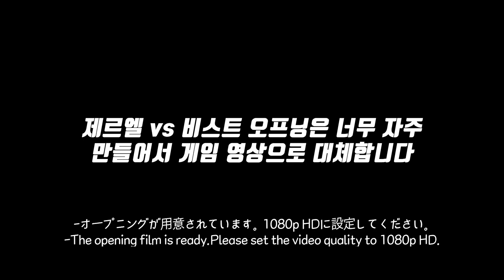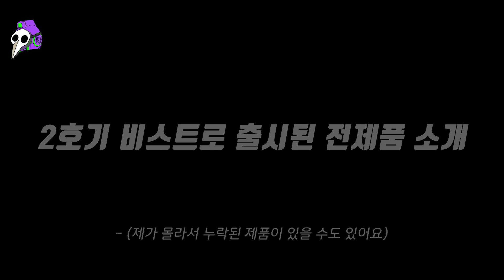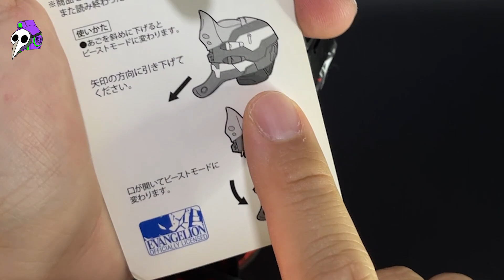[에바리뷰] 에반게리온 2호기 팝콘통 리뷰 2탄 (유니버셜 스튜디오)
이번은 저번 초호기에 팝콘통에 이어서
2호기 비스트 팝콘통 제품입니다!